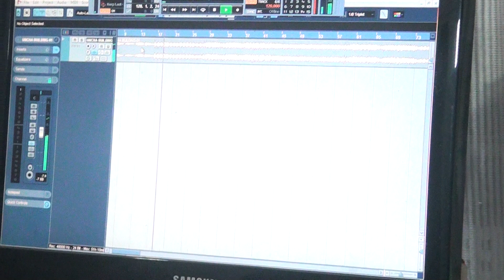Singer SUNIL DAS 🎸🎶